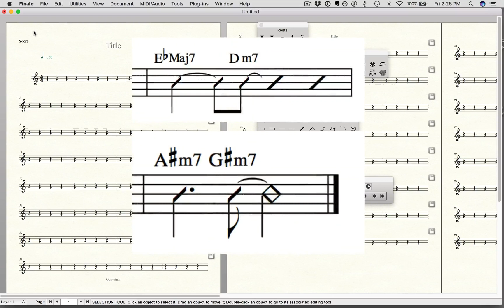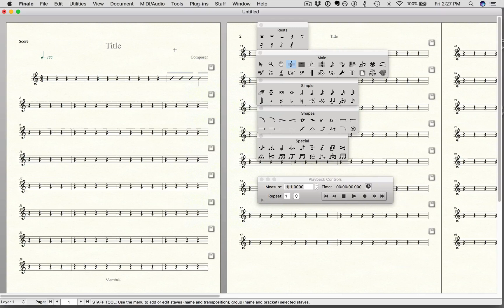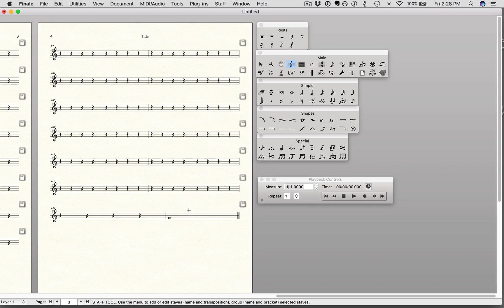Finale tutorial - Adding rhythmic notation to a band chart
Hello!  This Finale tutorial series was created primarily with the intention of training worship leaders, musicians, and other staff and volunteers from LCBC Church.  Some of the terminology and references used in these videos may reflect that.